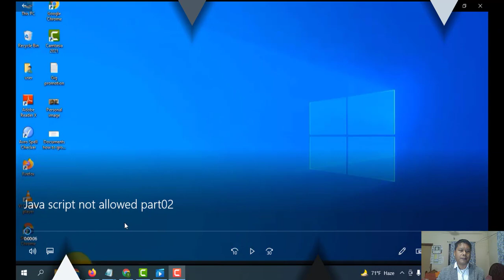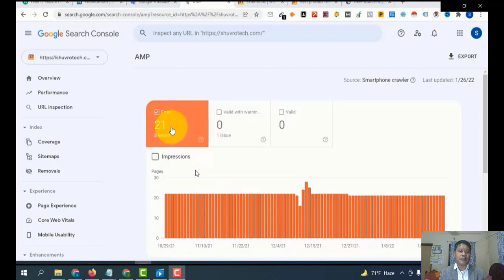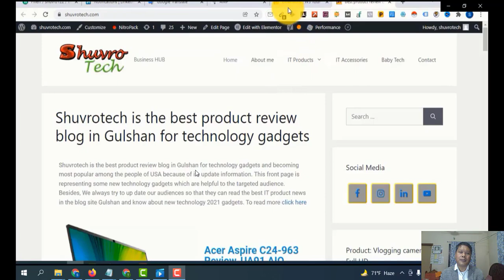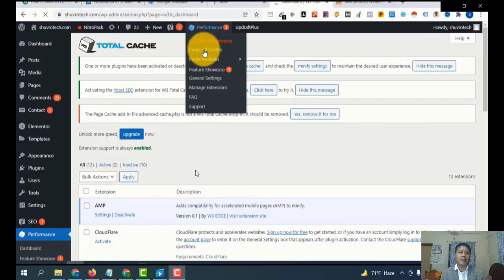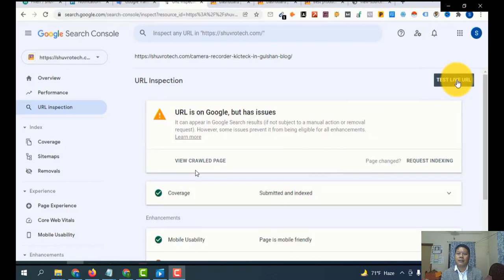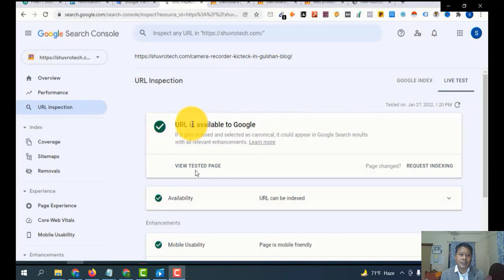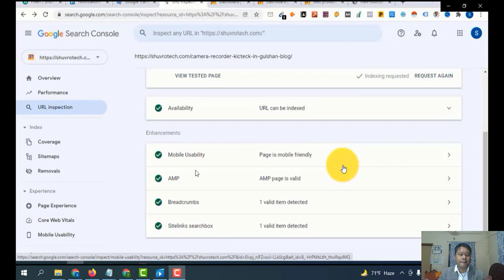How to fix google search console error-java script not allowed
In this video, you can learn how to fix google search console error 'java script not allowed'. Java script not allowed is a common error in google search console.
TalentCare21 is a reliable platform for learning regarding digital marketing and online money making. So,  this channel presents always new and update tutorials for freelancers who are interested to learn and work in online marketplace like as Fiverr and Upwork. Mainly you can learn here about Facebook marketing, Facebook ads, Google ads, Google tag manager, Google analytics, Google search console, Fiverr, Upwork, Youtube marketing, SEO, video seo, how to, and many more tutorial.
Presented by: Shuvro Dango

Sugguested video: